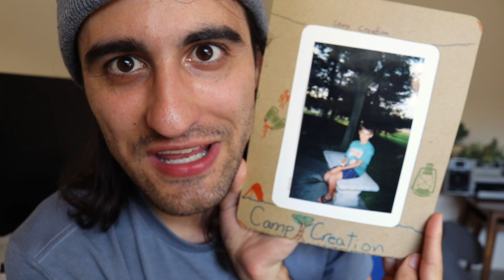the weird way i quit smoking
I hope u like this!  im sitting in a weird position on the floor. kind of like sitting on my knees you know what I mean?